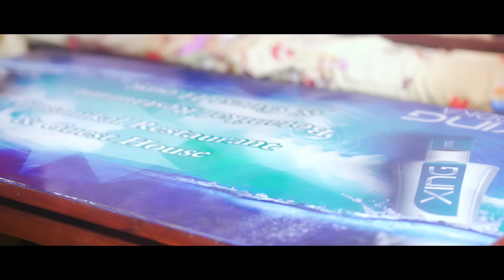Sunko Sikri - Shree Krishna Luitel (Bokedarhi) & Manisha Pokhrel Official Video | Nepali Comedy Song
Social Awareness Nepali Comedy Song "Sunko Sikri " Shree Krishna Luitel (Bokedarhi) & Manisha Pokhrel.

Song: Sunko Sikri
Singer: Shree Krishna Luitel (Bokedarhi)
              Manisha Pokhrel
Lyrics/ Compose: Shree Krishna Luitel (Bokedarhi)
Arrange: Damber Limbu
Audio: Vibes Creation

Artist: Santosh/ Sanji/ Suraj/ Roshni/ Niraj/Richa
Cinematographer: Utsav Dahal
Edit: Nishan Ghimire
Direction: Yubraj Waiba